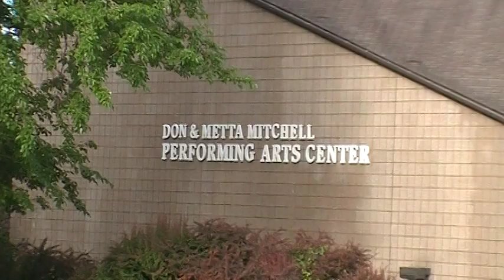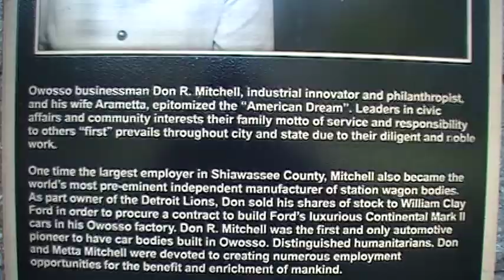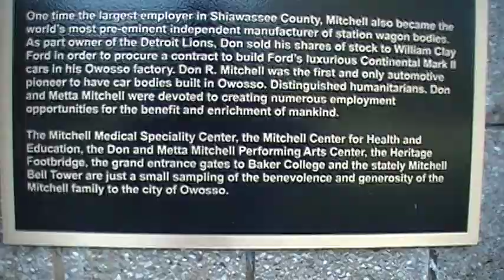Don & Metta Mitchell Amphitheater - Owosso, Michigan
Construction of this amphitheater began in December 1989 is located on the north side of the Owosso Junior High between Water St. and the Shiawassee River.  By summer of 1990, Phase II, the superstructure was underway. Phase III began in March of 1991 with many site improvements and theater finishing items.

 A third of the theater's cost is below ground to compensate for the poor glacial earth material in this area. A caisson drill was imported from Chicago (the same equipment used for the construction of the Sears Tower) to place 12 25-foot deep concrete piers (caissons) in 5 feet of shale. Consequently budget cutbacks for the superstructure were required and to this day work in the turret area, an acoustical ceiling system, stage security screen rear stage door delivery ramp remains unfinished. Still the majestic theater and landscaped ground offer an aesthetic background for the musical experience.

Bill Mitchell agreed to place $75,000 in seed money for the new facility in honor of his mother and father for whom the theater is named. An additional pool of funds was gathered from a Mitchell challenge grant to other philanthropists in town (it raised $45,000), the State of Michigan's Equity fund program that provided two successive years of funding for $100,000 (with gratitude to Representative Bus Spaniola who spearheaded the state involvement) and the City's Block Grant fund that completed the monies required for the $400,000 facility and grounds improvement.

The first amphitheater season in 1991 had eight concerts with an operating budget of $8,970. Capital equipment expenses totaled $2,000 and insurance was $1,090.